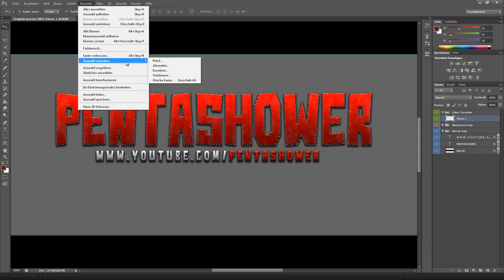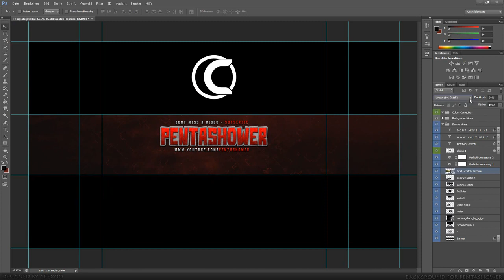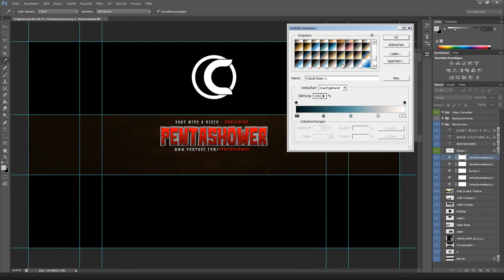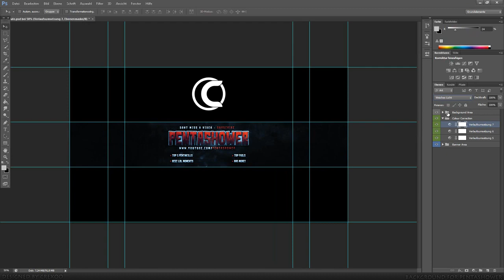New Channel Design - Speedart (by Crexoo)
Crexoo created a brand new channel design for this channel. A big thank to him.